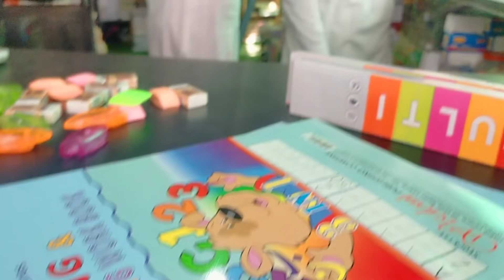aisa kitchen banane ka Hamara bhi khwab